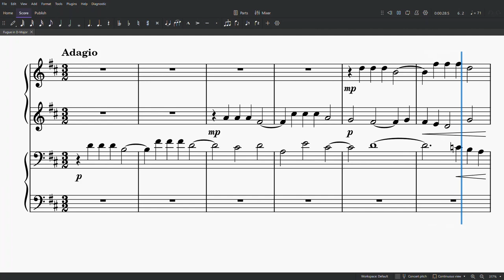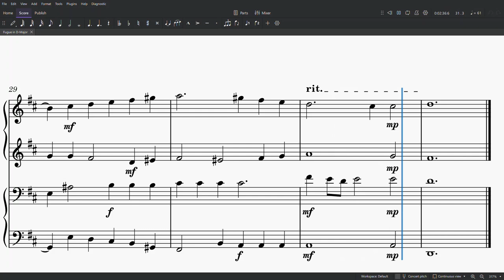Fugue of Winter Hills | Original Composition in D-Major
Noteworthy features of this fugue:
   → I usually do not write a subject in major, and even this one is modally rather ambiguous as it spells out the vi-chord of d-major
   → the exposition is composed in a way that the pattern of the subject seems to go on when the answer enters and after that the subject again; this chain-like effect is reflected in the lines continuously going up or down in the free parts and episodes
   → starting at 1:56, there is one such line going from G♯5 all the way down to G♯2